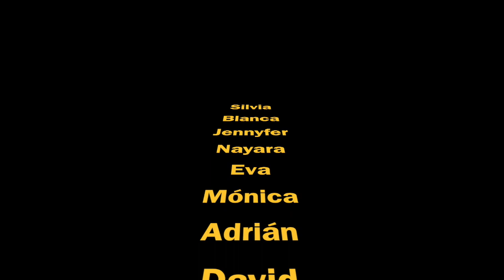CRA EL TEJO Aulari de Xera EXPERIMENT LA DIGESTIÓ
Vídeo sobre: CRA EL TEJO Aulari de Xera EXPERIMENT LA DIGESTIÓ